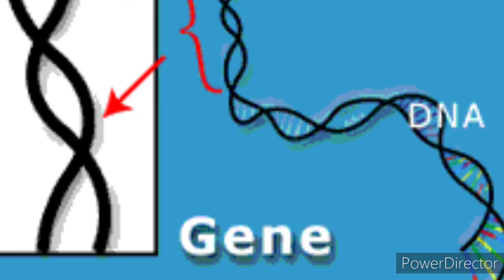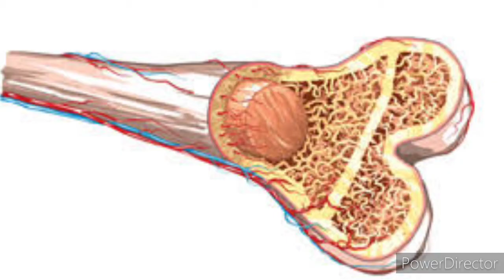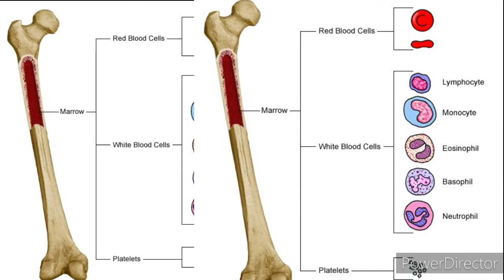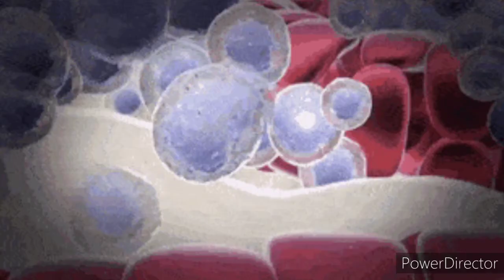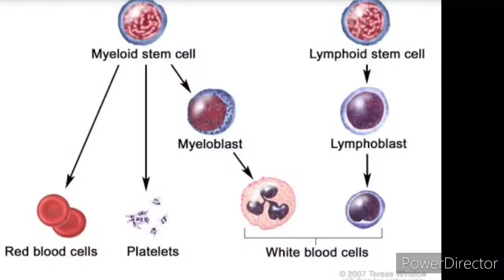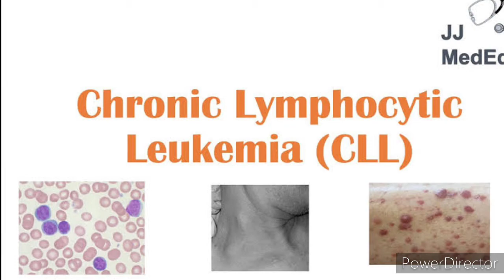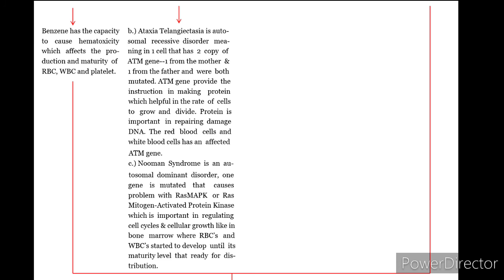Leukemia (Tagalog)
Nursing Tooic